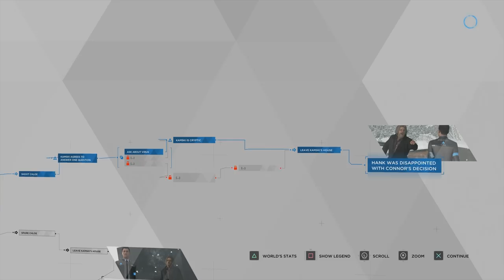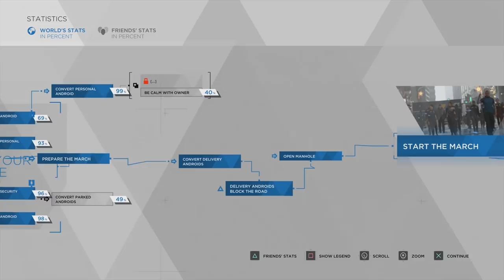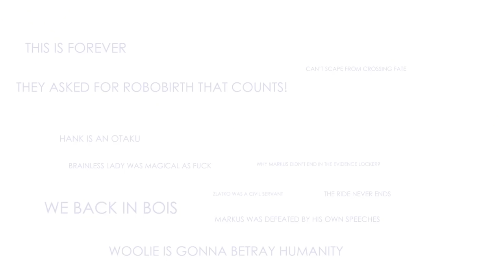Super Best Friends Play Detroit - 2nd Gig (Part 15)